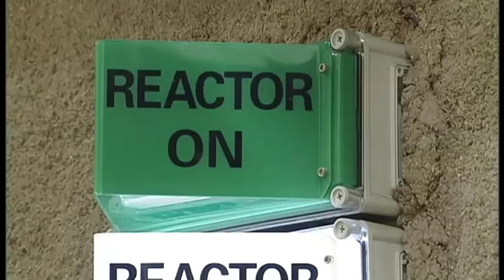Australia 'needs to make a start' on nuclear energy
Discussion around nuclear energy has been growing as Australia faces high power prices and the nation looks for economically viable climate change and emissions reductions solutions.